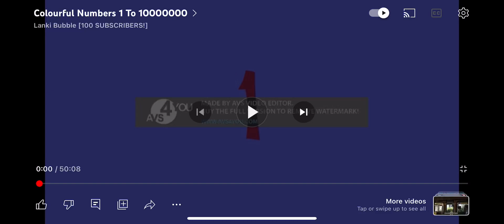Numbers 1 to 125445